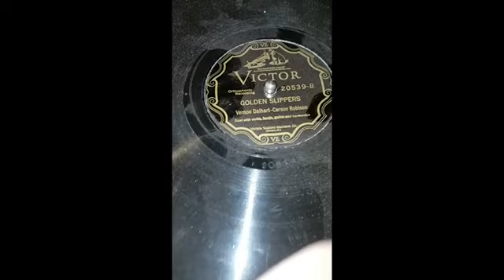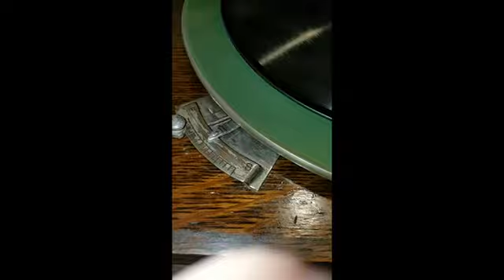Graphonola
This is a nice all original c.1906 Grafonola phonograph.

The reproducer is in good working order.

The tone arm and elbow are in very good condition, moving freely with no binding to affect play.

The motor runs strong and quieter than average.

The finish on the case is original with few blemishes